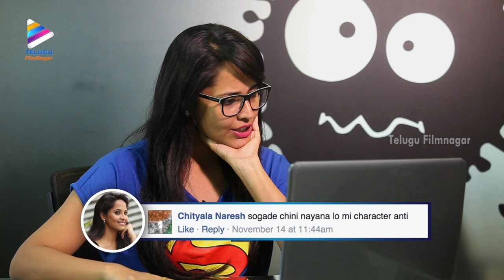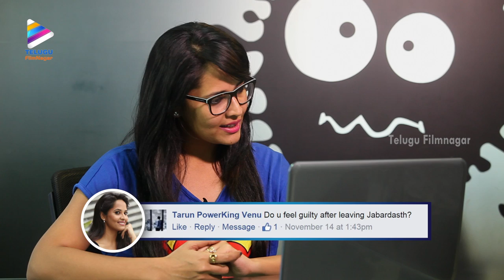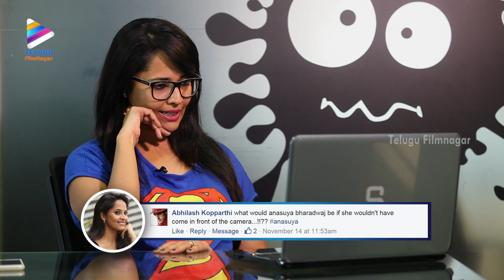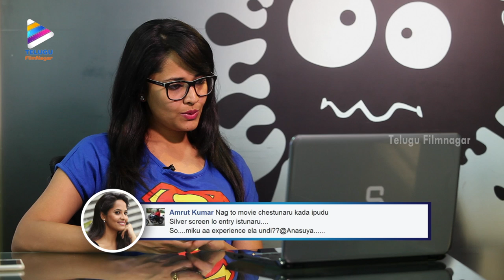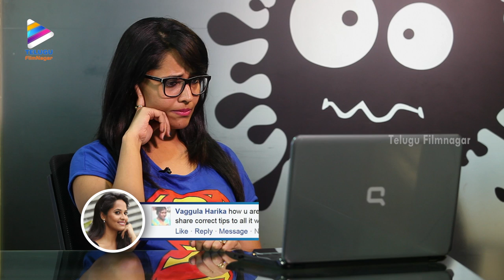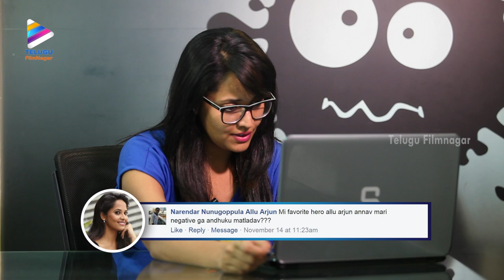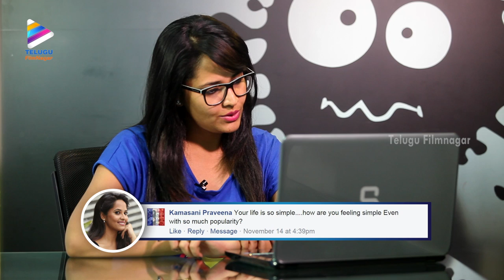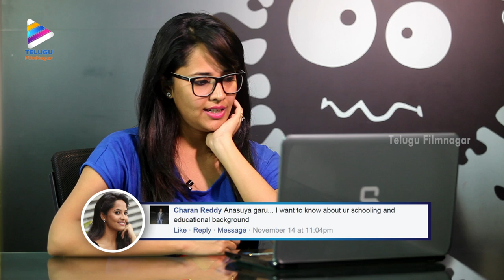Anasuya Exclusive Q & A with Facebook Fans | Actress Anasuya Bharadwaj Q&A | Telugu Filmnagar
Anasuya Exclusive Q & A with Facebook Fans exclusively on Telugu Filmnagar. Anasuya is a famous anchor Television and presenter popular for her TV shows. She is now making her movie debut with Soggade Chinni Nayana movie featuring Nagarjuna, Lavanya Tripathi and Ramya Krishna.

In the exclusive Q&A session with fans, Anasuya shared many unknown things about her. She also revealed her upcoming movies. Watch this fun filled Q & A to know more interesting things about Anasuya.